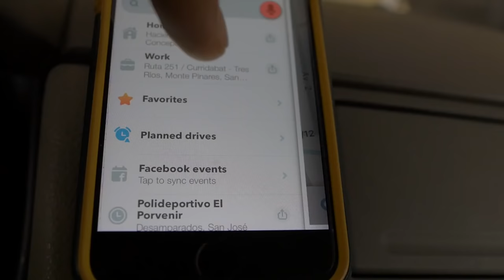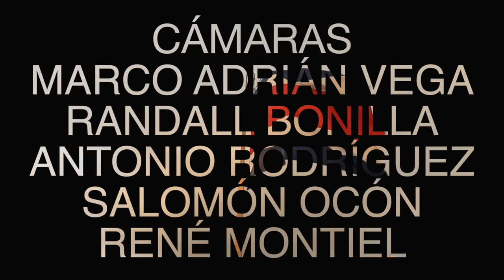El Tico Promedio VS. Nery Brenes (400 mts)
Muchos ticos dicen que nuestros atletas olímpicos son "mediocres" por que no han ganado medallas. ¿Qué tan difícil es correr 400 metros como Nery Brenes? Traté de averiguarlo en carne propia.